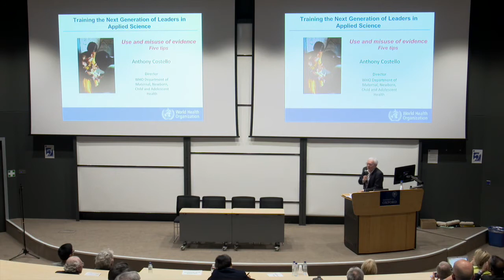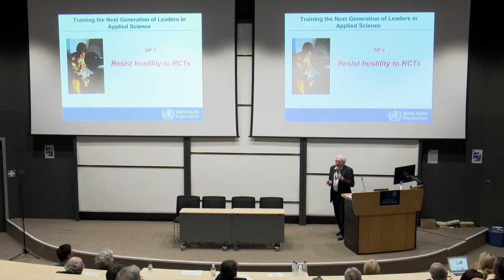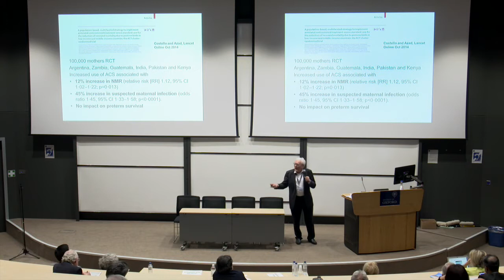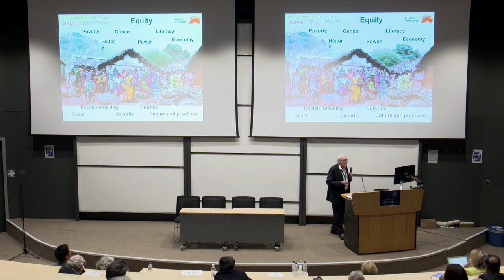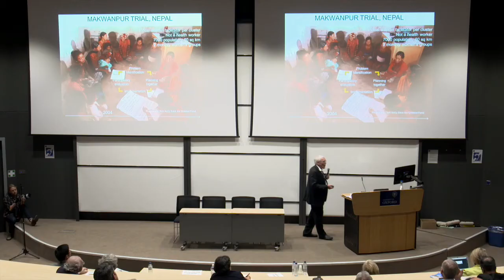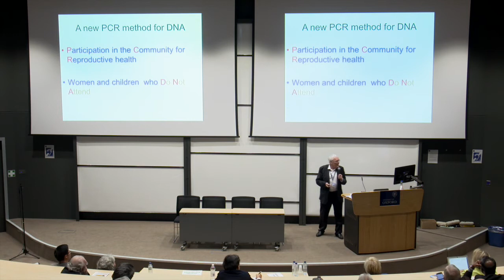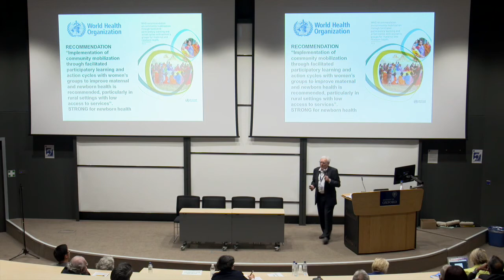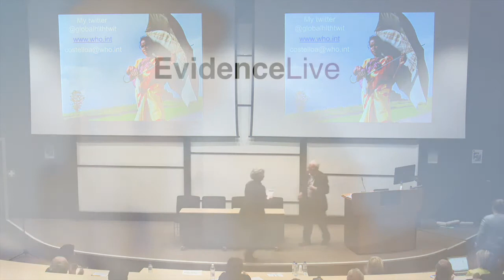Anthony Costello - Use and Misuse of Evidence